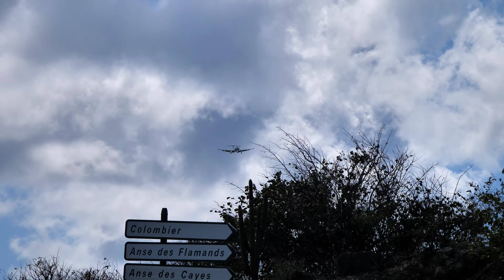Atterrissages/décollages à Saint Barthelemy